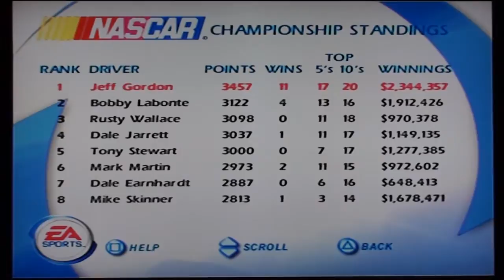NASCAR 2001 - Race 20/20 - NAPA 500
The final race on NASCAR 2001 Race at Atlanta Motor Speedway for the running of the NAPA 500.